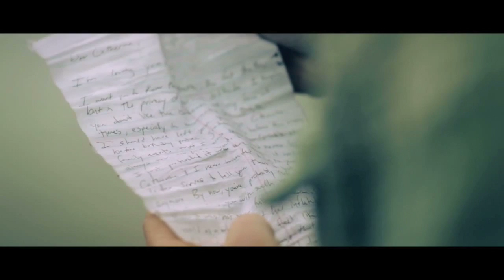Blame - Outsiders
Music Video. P + C. 2012 Dark Days. Stock: Keith Rivers Films.
Written J.Brighouse & S.Johnson.